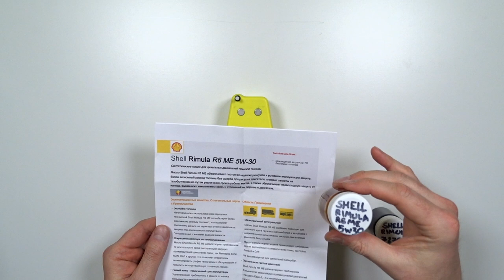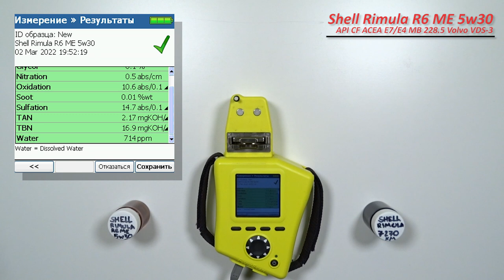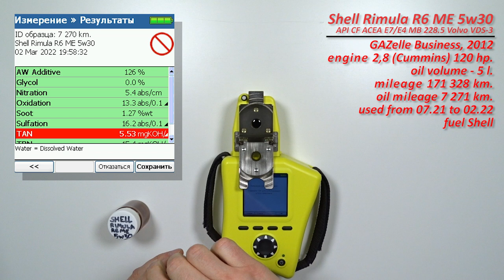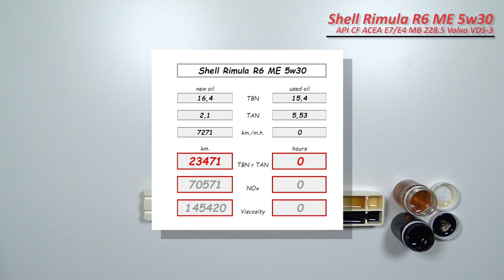Shell Rimula R6 ME 5w30 (отработка из ГАЗели, 7 271 km. дизель Cummins)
Сергей из Питера, передал образцы свежего масла Shell Rimula R6 ME 5w30.

ACEA E4, API CF
DAF HP1/HP2
MAN 3277
МВ 228.5
MTU тип 3
Volvo VDS-2
IVECO Standart TFE

Масло использовалось в  автомобиле ГАЗель Бизнес, 2012 г.в.
с двигателем 2,8 (турбодизель Cummins), 120 л.с..
использовалось с июля 2021 по февраль 2022 гг.
режим эксплуатации, смешанный (город - трасса)

Топливо  Шелл

Благодарю Сергея, за образцы и поддержку канала!